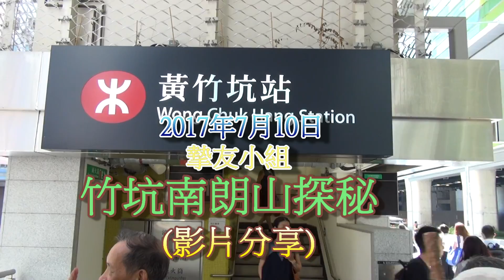竹坑南朗山探秘( 影片分享)2017年7月10日